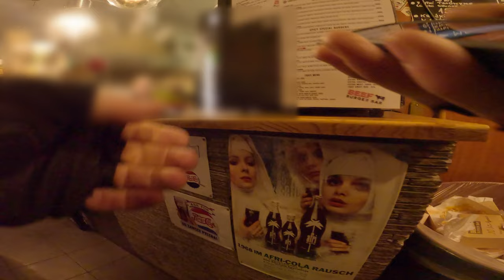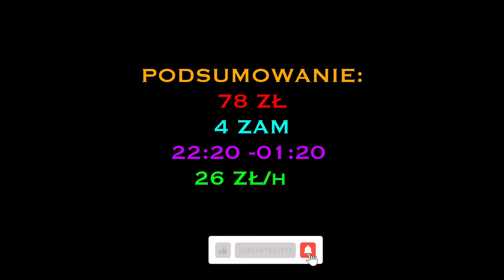UBER EATS - NOCĄ W KRAKOWIE